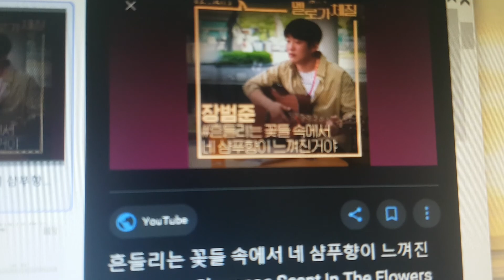흔들리는 꽃들 속에서 네 샴푸향이 느껴진 거야 - 장범준 B 연습, 해도 해도 박자가 어려운 노래..ㅋ (서기원 방구석썽 아침 목풀기)